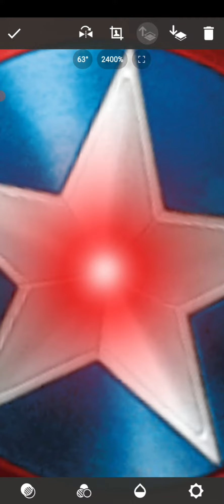Iron Man + Iron Spider + Thor + Captian America + Thanos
sorry everyone...